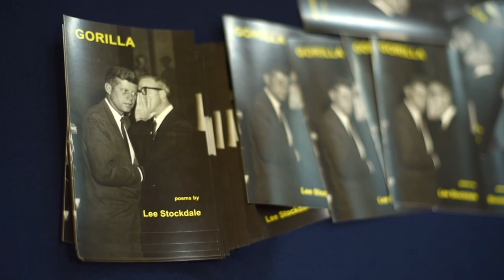Lee Stockdale's Gorilla Book Launch Reading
Lee Stockdale reads from his book of poems, Gorilla, September 13, 2022, in the Lord Auditorium of Asheville, North Carolina's Pack Memorial Library. Content warning: Discussion of suicide.